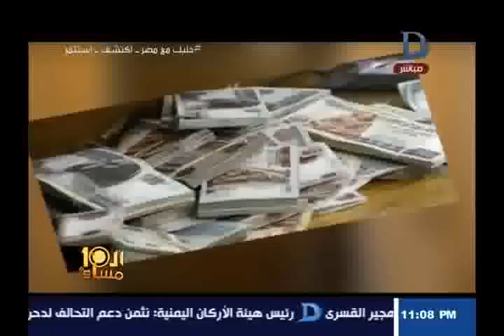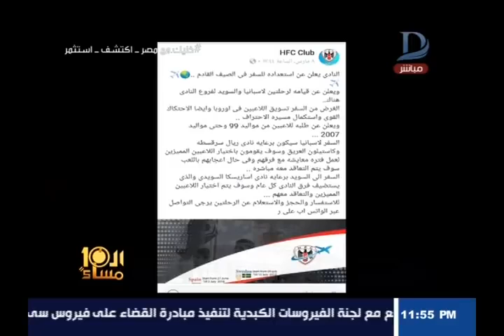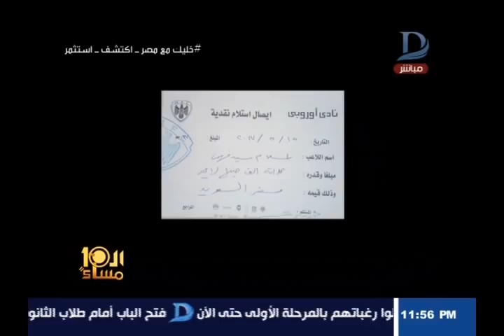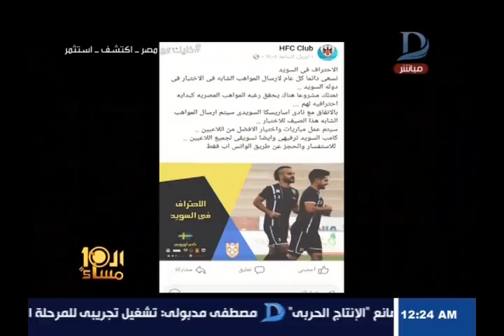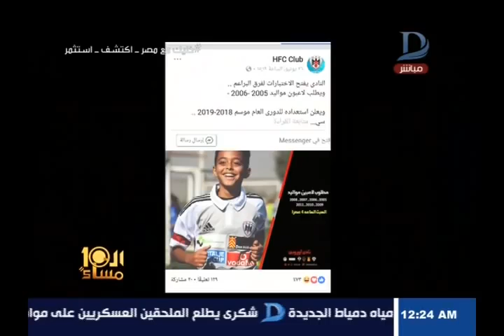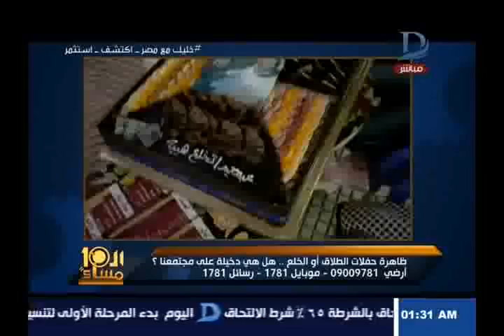العاشرة مساء مع وائل الإبراشى والحوار الكامل حول ظاهرة الإحتفال بالخلع أو الطلاق حلقة 16 7 2018